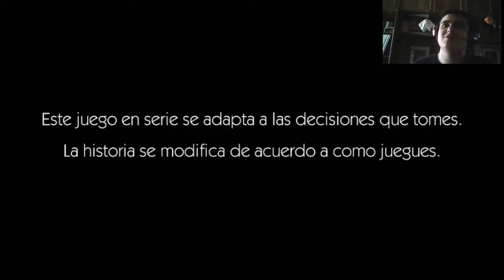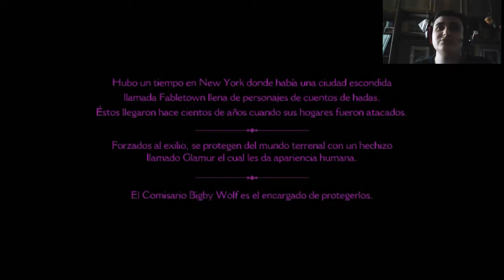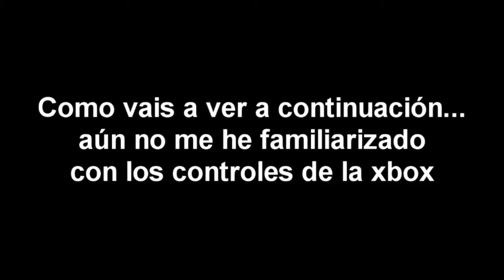Joder como ha cambiado el cuento #1 | The Wolf Among Us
DIOOOOS, SIIII JODEEEEER. Por fin, lo llevaba buscando varios años y por fin lo puedo jugar con mando y en español. SI